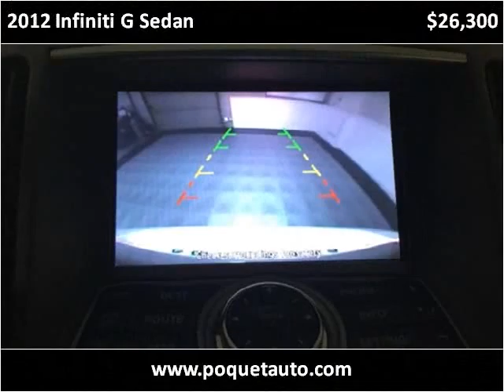2012 Infiniti G Sedan Used Cars Golden Valley MN